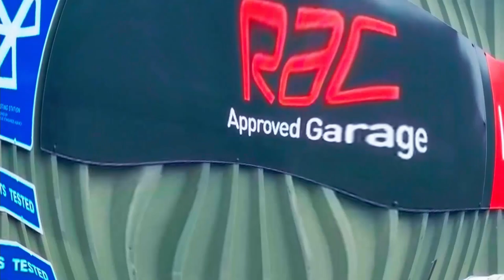MOT @ Wimbledon Autocentre (ATV / Quadbike - Cars etc)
ATV, Quadbike MOT in London

Wimbledon Autocentre
Unit 15
Riverside Business Park
Lyon Rd, Wimbledon
London
SW19 2RL